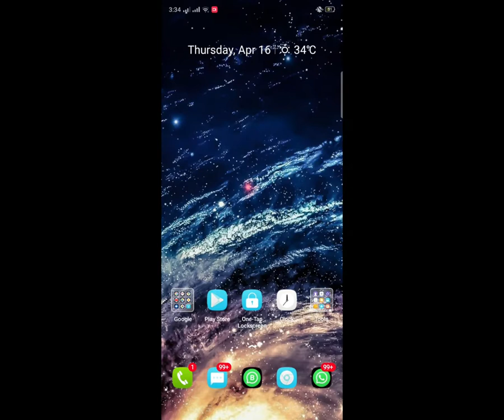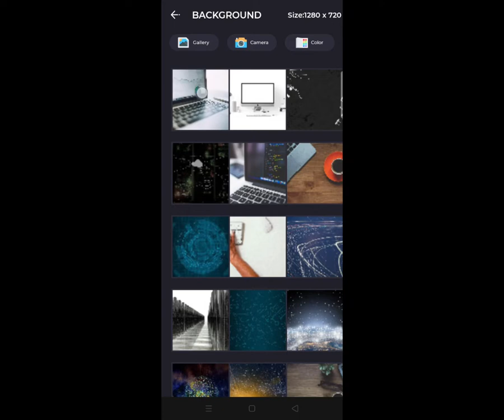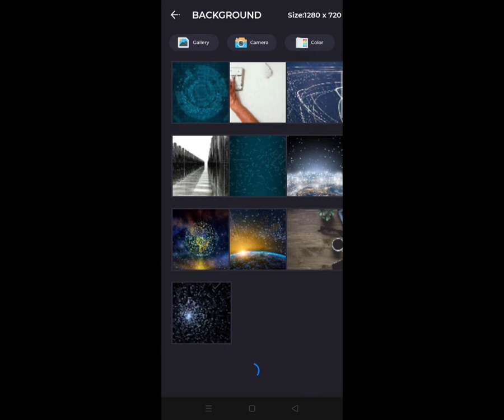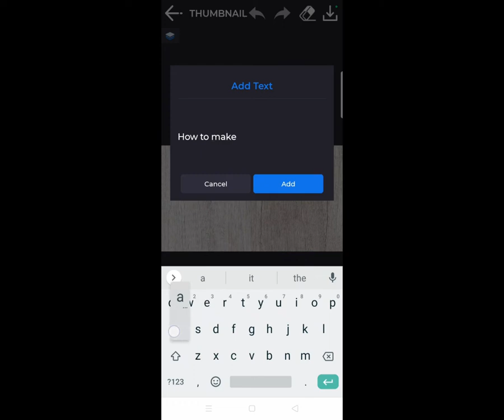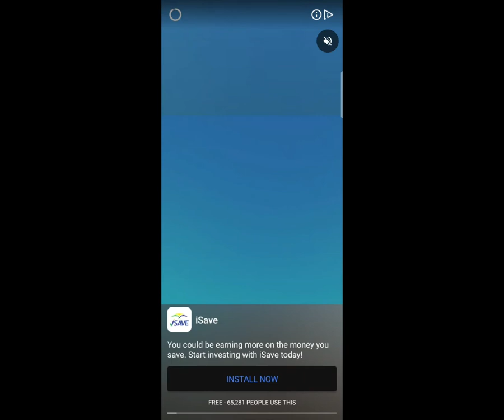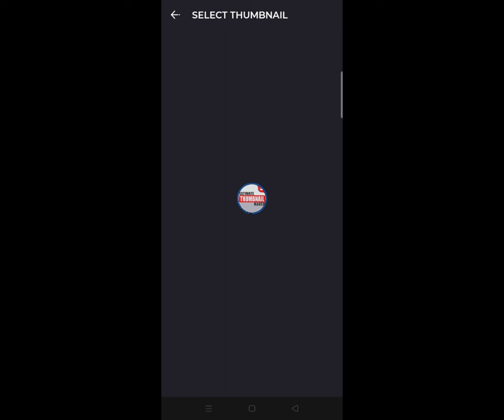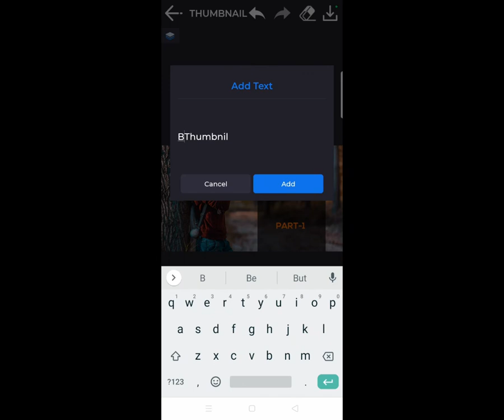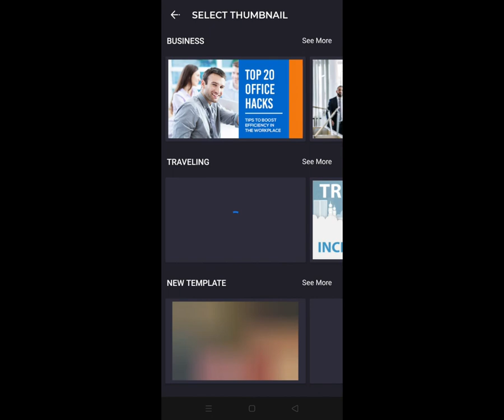How to Make Thumbnail for YouTube Videos ( Android)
In this video you will learn how you can make attractive and beautiful thumbnail for your youtube videos and other social media like facebook, Instagram, Linkdin and all other platforms.